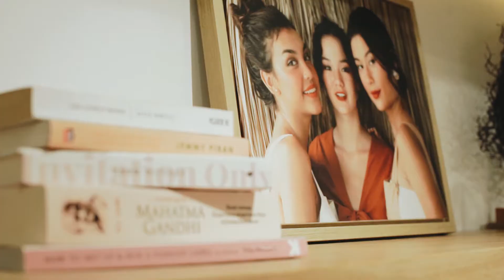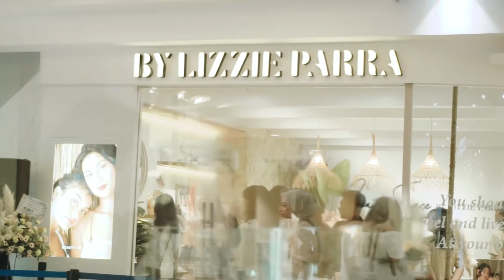GRAND OPENING: BEAUTY SPACE BLP SURABAYA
Client: @blpbeauty

Video: @stefanusk @kelvinmorriss
Editor: @stefanusk

November, 2018